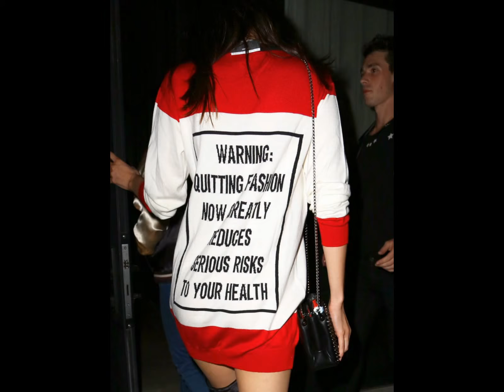Bella Hadid attends Carine Roitfeld hosts birthday party for Kate Upton at The Blond at Howard Hotel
Bella Hadid attends Carine Roitfeld hosts birthday party for Kate Upton at The Blond at 11 Howard Hotel on June 8, 2016 in New York City